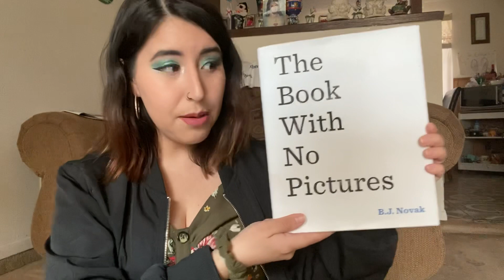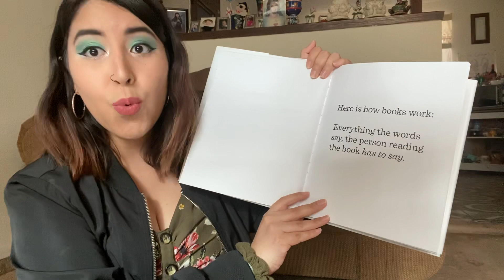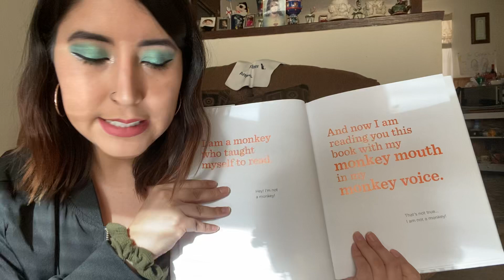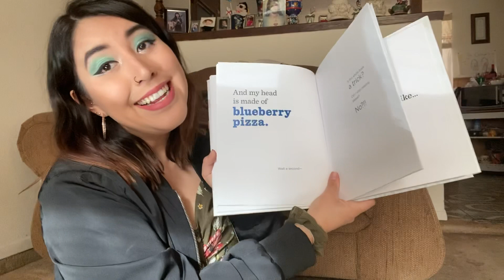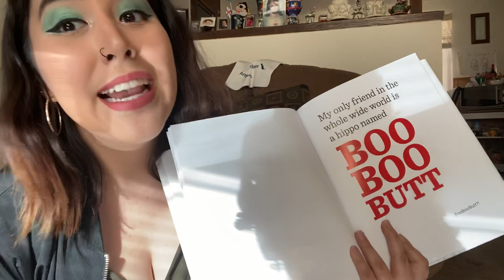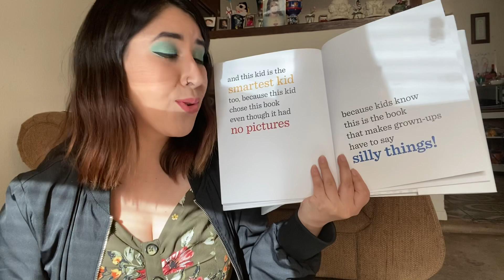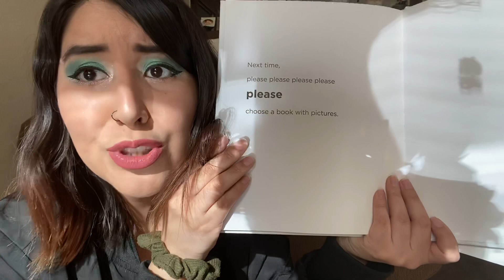The Book With No Pictures - Read Aloud 1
Just wanted to connect with my students through a digital platform by reading a book to them.